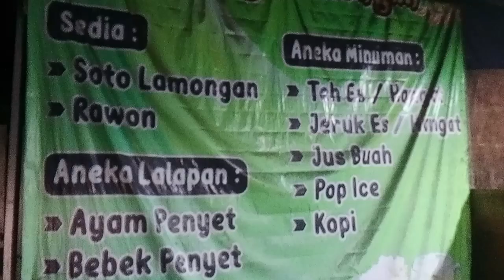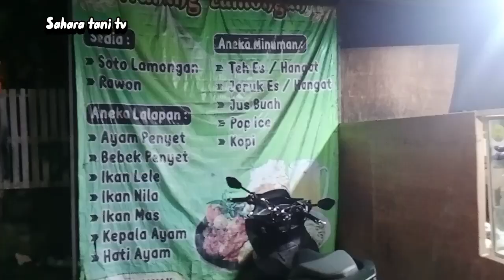WARUNG LAMONGAN DI KELURAHAN PRAPATAN DALAM DEBGAN MENU YANG LENGKAP MURAH & ENAK#masakanemak